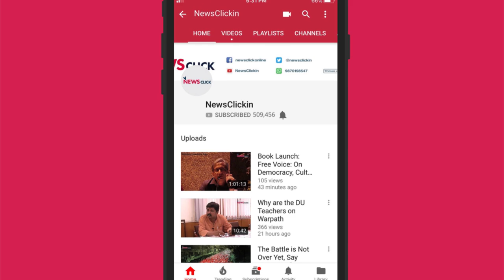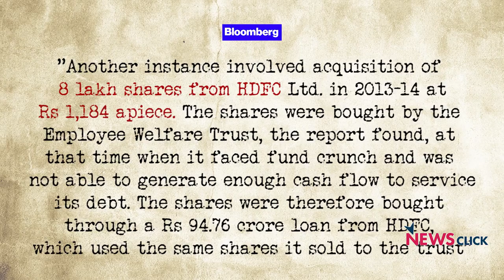Unusual Transaction Between HDFC and IL&FS Employees' Trust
The manner in which India's premier housing mortgage company, the Housing Development and Finance Corporation, transacted with the employees' welfare trust of the Infrastructure Leasing & Financial Services Group, raises serious concerns, argues Hemindra Hazari, independent analyst, in an exclusive interview with Newsclick.

Clarification - The image in the video, used for representational purposes, is that of HDFC Bank, while the conversation is about HDFC.